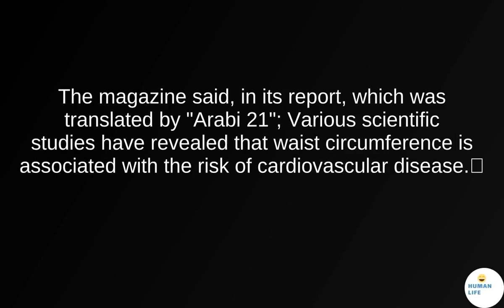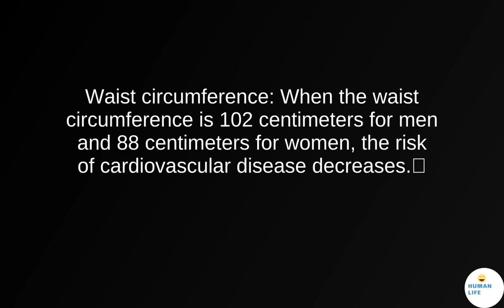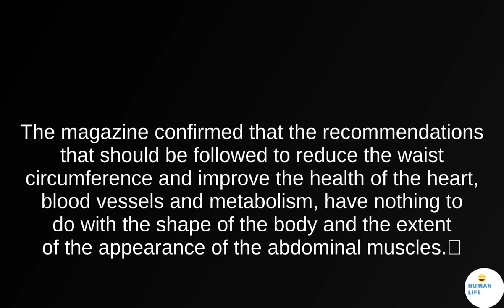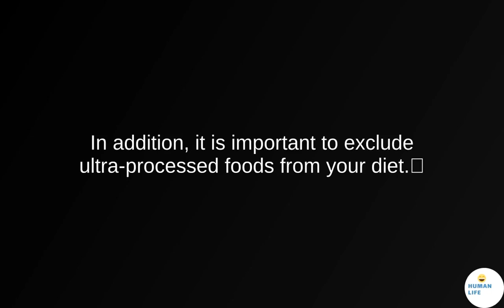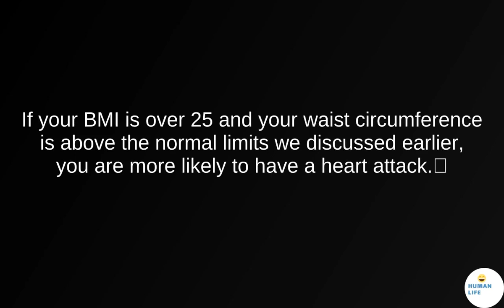What is the relationship between waist circumference and heart health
waist circumference,heart health,health,heart disease,what is the perfect waist size for a girl,waist circumference measurement,the healthy heart show,waist measurement,women's heart health,national health and nutrition examination survey,waist,hip circumference,health care,health tips,circumference,national center for health statistics,heart healthy numbers,the villages health,healthy waist to height ratio,clinical heart and vascular cen,heart